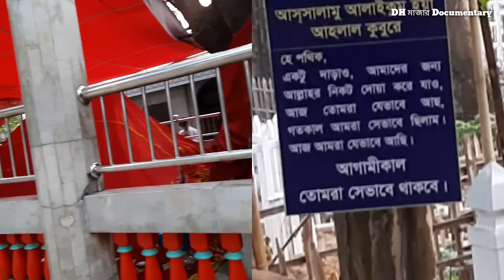Shah Poran Mazar Sylhet | দেখুন অলৌকিক শক্তির অধিকারী হযরত শাহপরান রহঃ দরগা সিলেট মাজার শরিফ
Sylhet Shah poran mazar sylhet tour. দেখুন শাহজালাল রহ. ভাগিনা অলৌকিক শক্তির অধিকারী হযরত শাহ পরান রহ. দরগাহ মাজার শরিফ সিলেট। ৩৬০ আউলিয়ার অন্যতম শাহ পরান রহ. মাজার সিলেটের শাহপরান বাজার এলাকায় অবস্থিত।
shah jalal mazar tour sylhet. শাহজালাল মাজার সিলেট ভ্রমণ ও শাহপরান মাজার সিলেট ভ্রমণ ভিডিও দেখুন আমাদের ইউটিউব চেনেলে।। সিলেট ৩৬০ আউলিয়ার অন্যতম অনেক পীরের মাজার, সিলেটের প্রথম মুসলমান গাজী বোরহান উদ্দিন এর মাজার সিলেটের অনেকে মাজার শরিফ ভিডিও আমাদের ইউটিউব চেনেলে আছে সেগুলো দেখার আমন্ত্রণ রইল।।।

সিলেটের ৩৬০আউলিয়ার অনেক মাজারের ভিডিও আমাদের ইউটিউব চেনেলে আছে  নিচের ↓ লিংকে ক্লিক করে দেখুন

If you Liked Our Videos Please Support Us For Maiking more great Content like this donating - Sponsor  a  little amount.